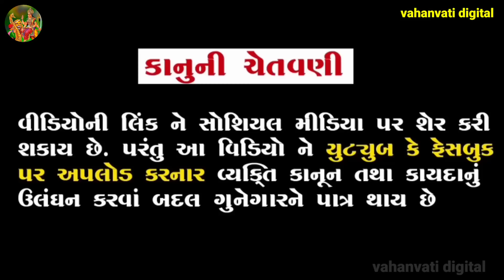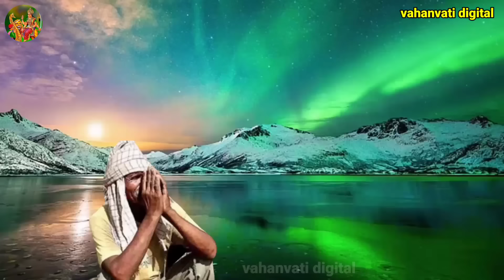ભૂતિયો ભાગ-૧૮૬ | રાજપાલસિંહએ ભરી સભામાં મોહનસિંહ નું મસ્તક કાપ્યું | meladi ma no itihas | vahanvati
ભૂતિયો ભાગ-૧૮૬ | રાજપાલસિંહએ ભરી સભામાં મોહનસિંહ નું મસ્તક કાપ્યું | meladi ma no itihas | vahanvati digital

પૂર્વજ ગોગામહરજ ની વર્તાજોવા આ લિંક પર ક્લિક કરો